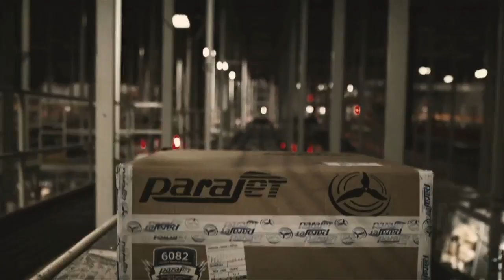Zips Men's Basketball vs Central Michigan Feb. 5, 2016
Zips control most of the way to 11 straight home wins, top CMU